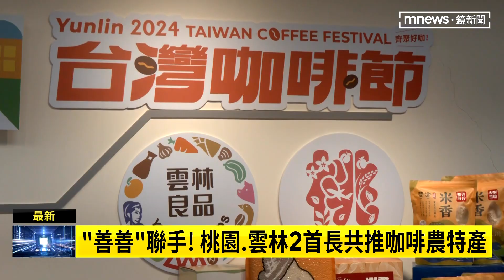「善善」聯手！ 桃園、雲林2首長共推咖啡農特產｜鏡新聞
桃園市長張善政與雲林縣長張麗善，二位縣市首長難得合體做直播，善善聯手，原來是要行銷台灣在地咖啡，雲林是台灣咖啡豆產地，而桃園則是有烘豆廠，但一般民眾對台灣咖啡其實很陌生。